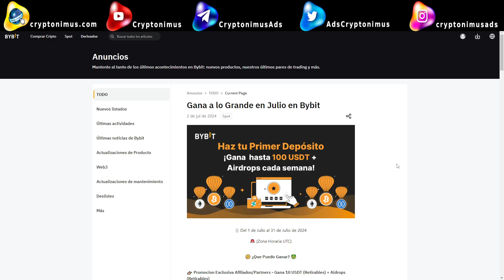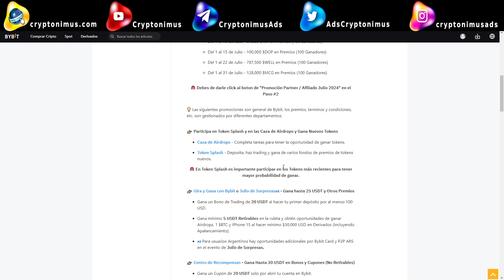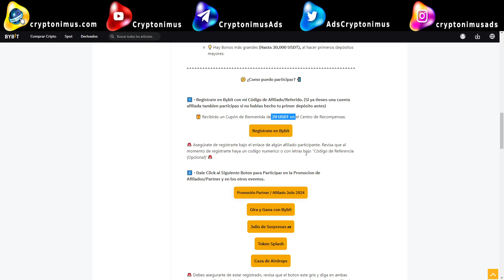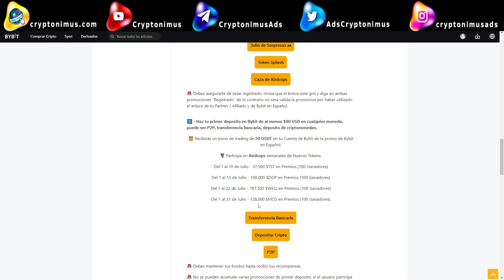¡Gana $10 USDT GRATIS + Airdrops Semanales en ByBit con tu Primer Depósito! 🚀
¡Bienvenidos a una promoción exclusiva para NUEVOS REGISTROS de ByBit!

🎉 En este video, te mostramos cómo puedes ganar $10 USDT retirables y participar en airdrops semanales con solo hacer tu primer depósito de al menos $100 durante el mes de julio.

💰 Recompensas Exclusivas:

$10 USDT Retirables: Haz tu primer depósito de $100 y tradea en derivados por $2500 (incluyendo apalancamiento) para recibir $10 USDT que puedes retirar.
Airdrops Semanales: Gana premios increíbles al hacer tu primer depósito de $100:
Del 1 al 10 de julio: 37,500 $TST en premios (100 ganadores)
Del 1 al 15 de julio: 100,000 $DOP en premios (100 ganadores)
Del 1 al 22 de julio: 787,500 $WELL en premios (100 ganadores)
Del 1 al 31 de julio: 128,000 $MCG en premios (100 ganadores)
Además, participa en emocionantes promociones adicionales de ByBit como:
👉🏽 Token Splash: Deposita, tradea y gana nuevos tokens.
👉🏽 Caza de Airdrops: Completa tareas y gana tokens.
👉🏽 Gira y Gana con ByBit: Gana hasta $25 USDT y otros premios al hacer un depósito de $100.

No te pierdas estas increíbles oportunidades para aumentar tus ganancias en ByBit.

RECUERDA, regístrate con este código o a través del siguiente enlace y sigue las instrucciones que te explico en el vídeo.